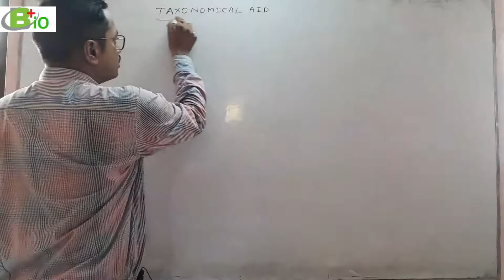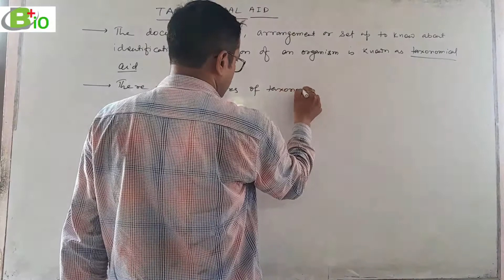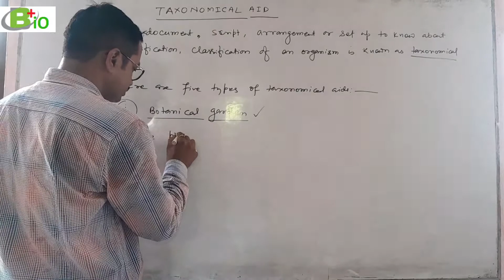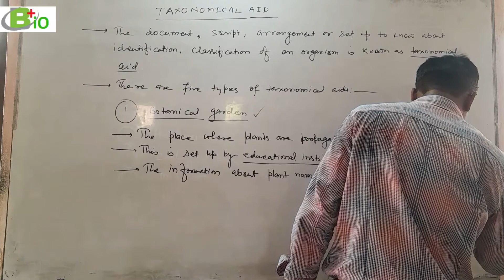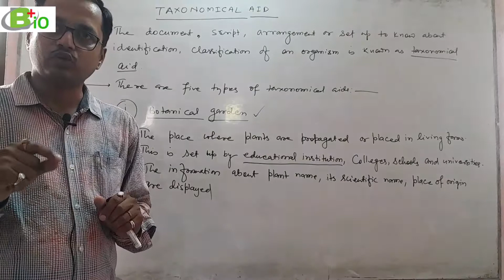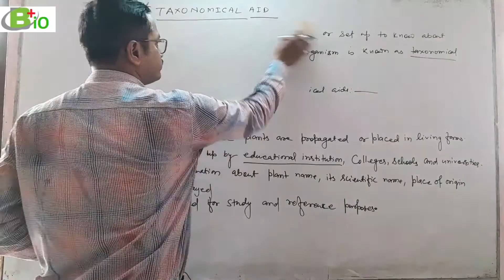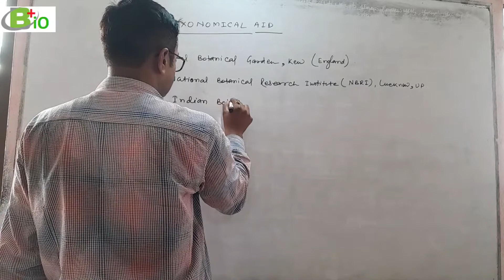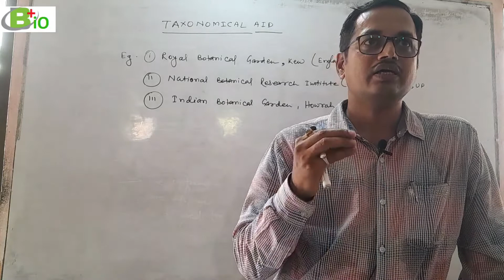TAXONOMICAL AID (BOTANICAL GARDEN)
* This video is for botanical garden#taxonomical aid#living world#chapter 1#XI#XII#NEET#ICAR#BCECE#
* This is for GS paper of BPS UPSC UPPCS UDC LDC NDA CDS Army NAVY Airforce Railyway NTPC NTSE SCRA and state level exams#.
* Enrol and get free study materials for NEET, ICAR and BCECE.